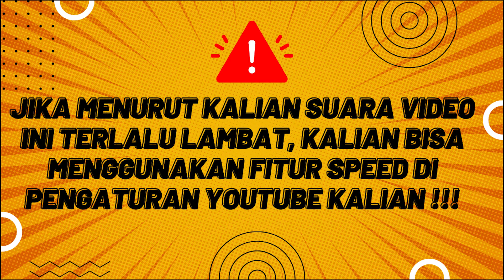PERTEMUAN PERTAMA DENGAN SALAH SATU BAWAHNNYA DEMON LORD I ALUR MANWHA PART 11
Regresi Demon Lord PART 11
JADWAL UPLOAD
JUDUL + LINK ADA DI DISCORD
Sosmed & Discord